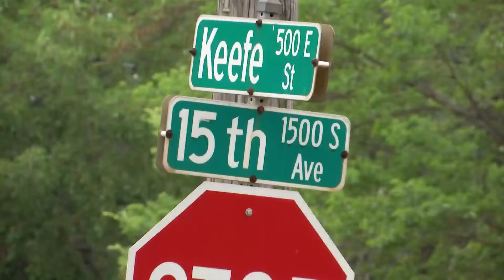Three shot in a pair of Rockford shootings over the weekend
Two men, who were leaving a business on 15th Avenue early Sunday morning, were shot when gunmen drove by and opened fire; Rockford Police are searching for a gunman behind a Sunday morning shooting.